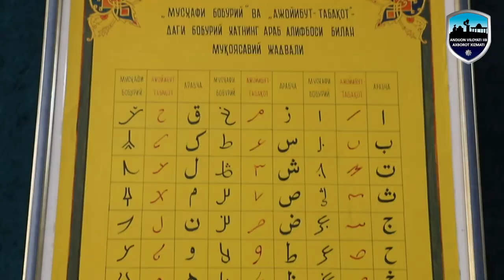“Andijon viloyati tarixi va madaniyati davlat muzeyi”ga ekskursiya uyushtirildi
Andijon viloyati IIB JXX Probatsiya boshqarmasi hisobida turgan nazorat ostidagi yoshlarni ijtimoiy hayotga moslashtirish ularni erkin hayotning qadriga yetishi va madaniy dam olishlarini taʼminlash maqsadida “Andijon viloyati tarixi va madaniyati davlat muzeyi”ga ekskursiya uyushtirildi